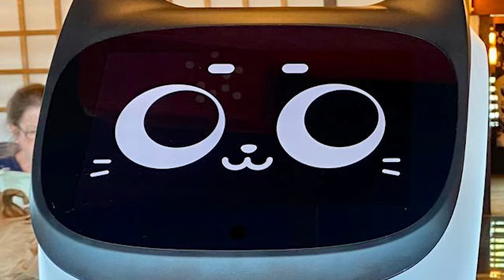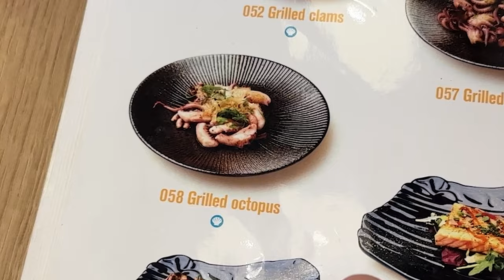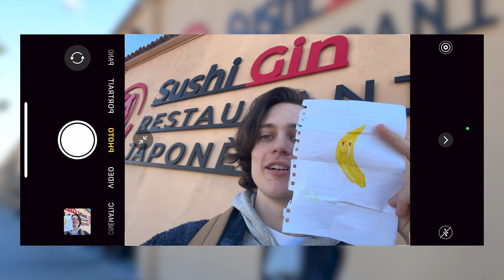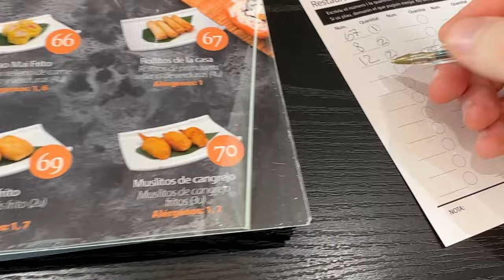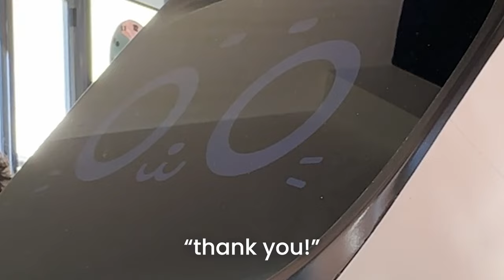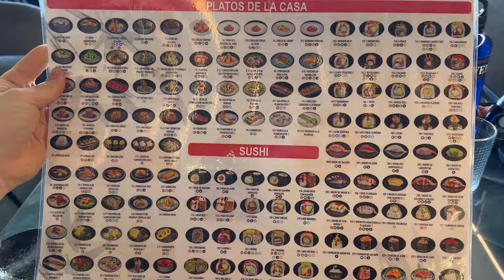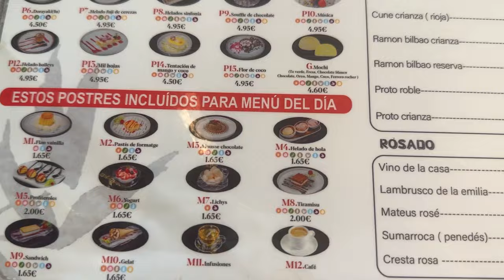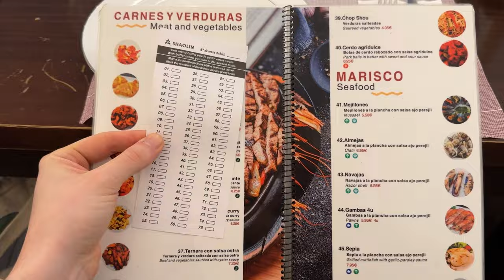I Spent 50 Hours Eating in All You Can Eat Restaurants